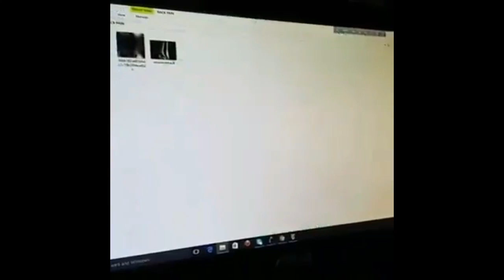আমার PLID সমস্যা,অপরেশনের পরেও ভাল হচ্ছেনা আমি কি করতে পারি?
আমার বয়স ২৮।আমি একটি প্রাইভেট কোম্পানিতে জব করি।আমি PLID সমস্যায় ভুগছি।আমি ৬ মাস আগে একটা অপরেশন করিয়েছিলাম কিন্তু তার চার মাস পর আমি  MRI করি সেখানে দেখা যাচ্ছে আমার রগে এখনো চাপ পড়ছে।পরে একজন ডাক্তার বলল থেরাপি দিতে।আমি যতবার থেরাপি দিলাম ততবার ভালো থাকি পরে আবার সমস্যা হয়।এর কি কোন পরিপূর্ন চিকিৎসা আছে?